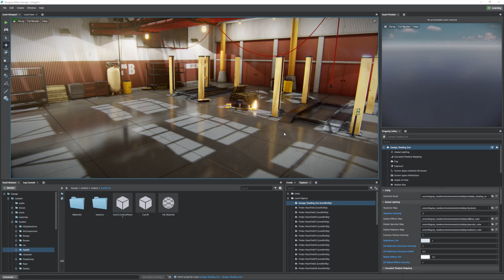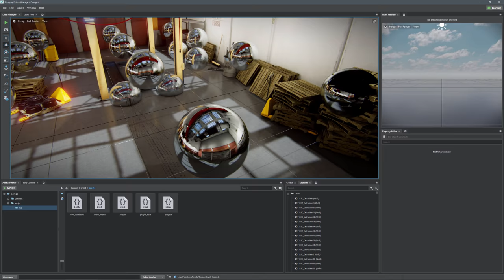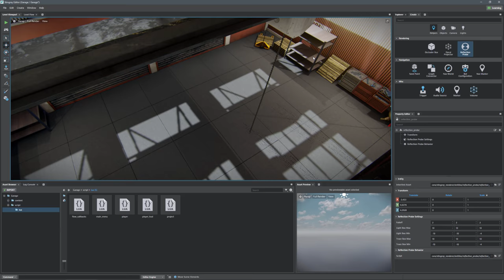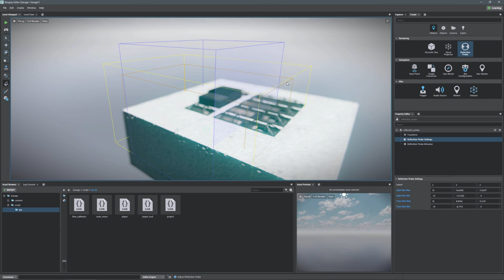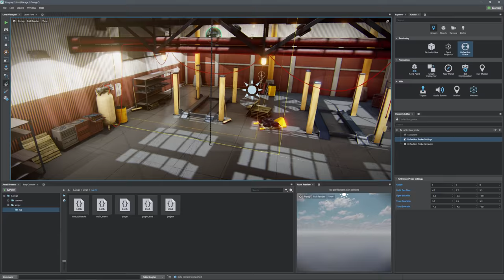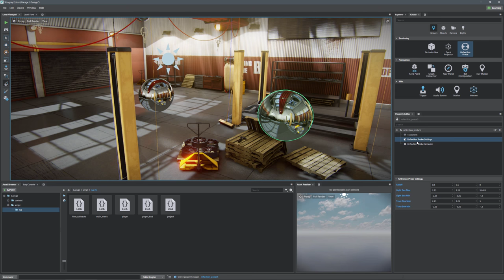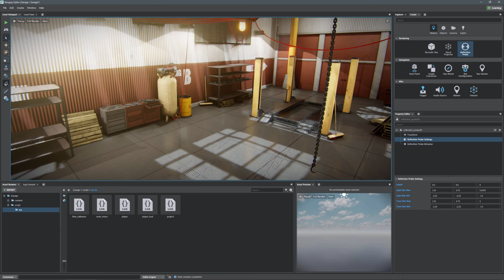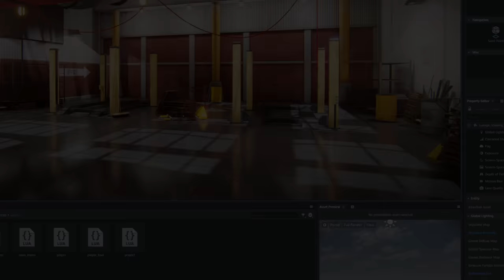Reflection Probes in Stingray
Subtle but important, reflection probes truly "sell" your environment.  In this tutorial you will learn the theory and methods to set up your scene properly with reflection probes in Stingray.